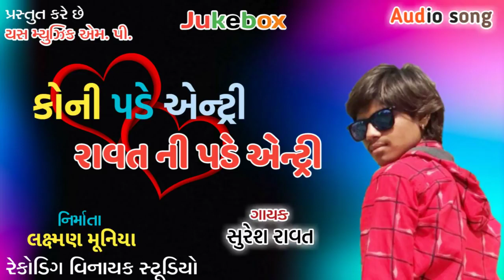Suresh Rawat koni pade entry Rawat ne pade entry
Suresh Rawat